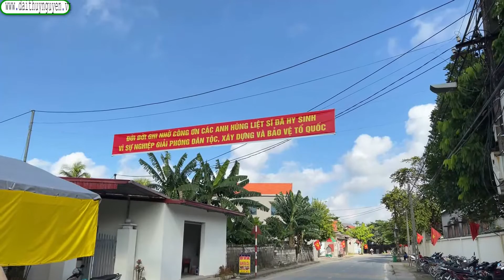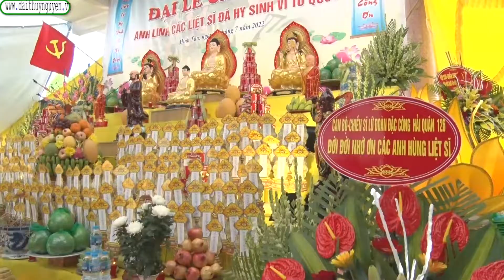xã Minh Tân tổ chức chuỗi các hoạt động Kỷ niệm 75 năm ngày Thương binh, Liệt sỹ 27 7